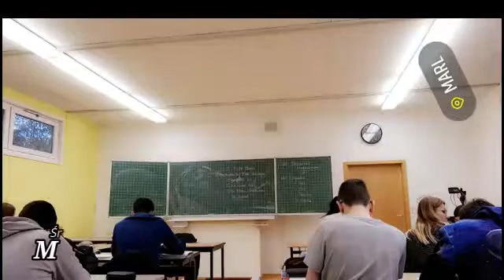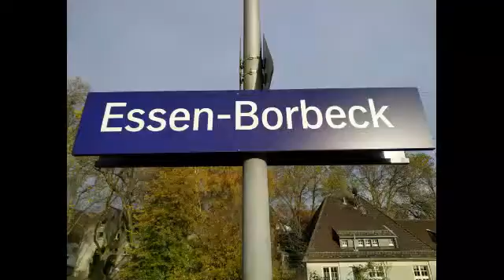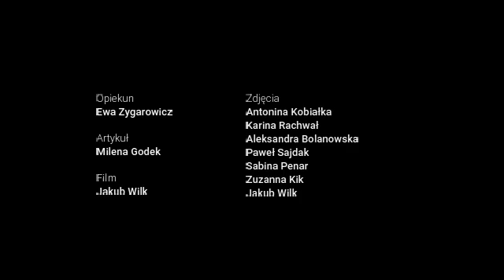Wymiana polsko-niemiecka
Od 11 listopada do 15 listopada 2019, 8 uczniów z naszej szkoły pod opieką Pani prof. Ewy Zygarowicz miało przyjemność wziąć udział w wymianie polsko-niemieckiej pomiędzy I Liceum Ogólnokształcące z Oddziałami Dwujęzycznymi im. M. Kopernika w Krośnie, a Willy-Brandt-Gesamtschule w Marl.